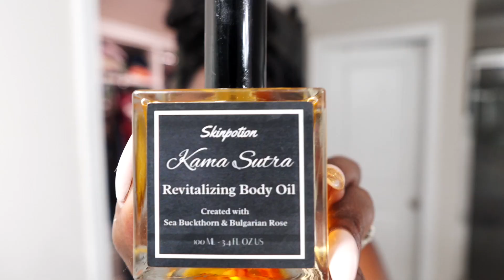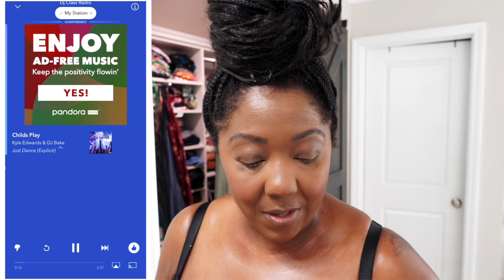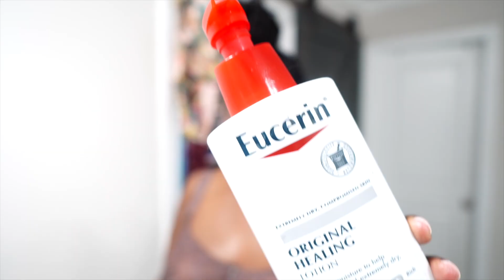Weekly Vlog | Lulumon Try on haul + Great Expectations + Brunch in Atlanta + Niche fragrances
Welcome to the weekly vlog! In this week's episode, I am excited to show you my new fitness workout clothes, including some amazing swimsuits from Target, that I bought for my pool workouts. As you may know, workout clothes can be so expensive these days, but because of my recent weight loss, it was necessary to invest in some new gear to keep me motivated. I didn't have any great expectations when I went, but babeee Lulumon came through with the workout leggings!

But that's not all - it's also my birthday month, and hubby has already started with the gift-giving! I've also started gifting myself with a new bottle of niche perfume!

As many of you know, losing weight is a journey, and I'm still on mine. In this vlog, I'll also be sharing some of the small changes I'm making to avoid food temptations and cravings. It's been a struggle, but it's getting better every day.
If you're also on a weight loss journey, don't miss this vlog! I'll be sharing some great tips and inspiration to keep you going. So grab a cup of tea, sit back, and let's get motivated together! ツ

t h e n : drop us a comment a say Hi ツ

l a s t l y : s t a y   i n   t o u c h

m e n t i o n s - i n - v i d e o :

Camera setup & anything I use(d) in the vlogs :